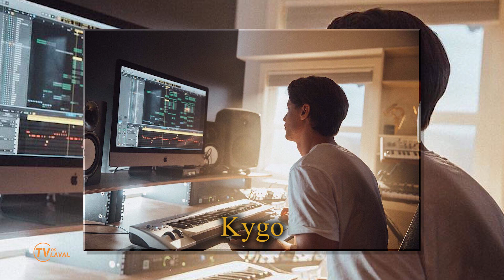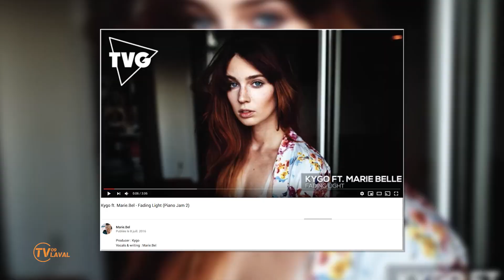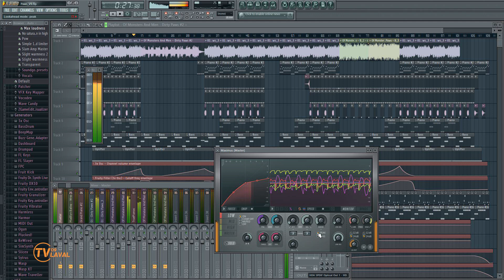Simplement Charlie! | Marie.Bel